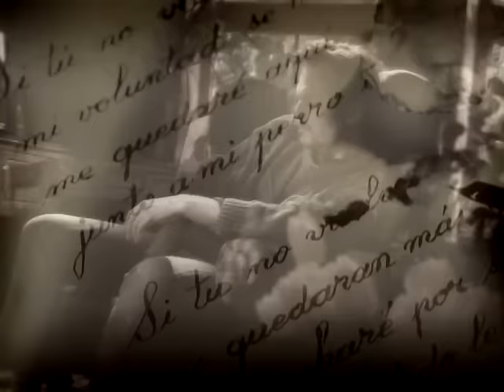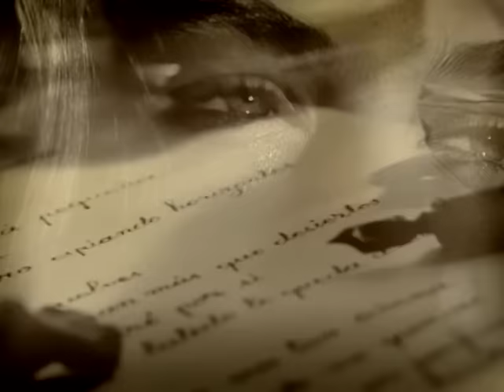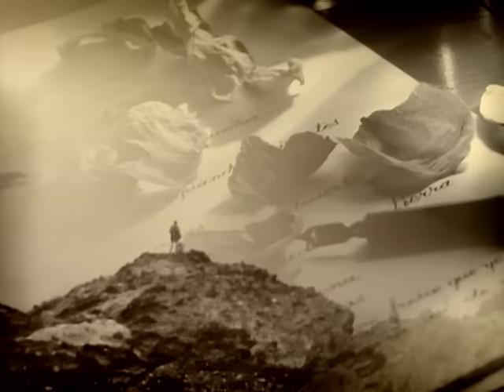Miguel Bose - Si Tu No Vuelves (Video Oficial)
Si Tu No Vuelves (Video Oficial)